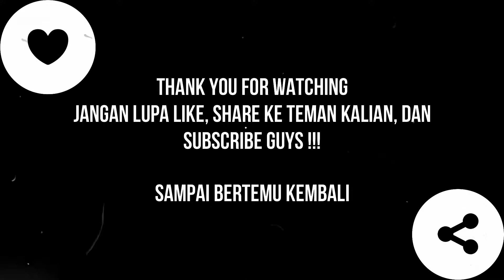Time Travaler (Cock)roach